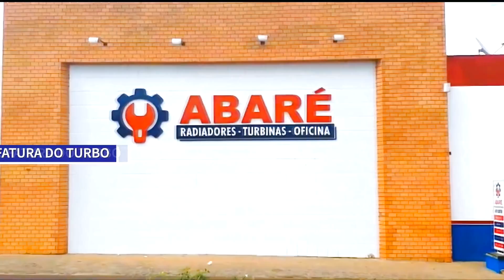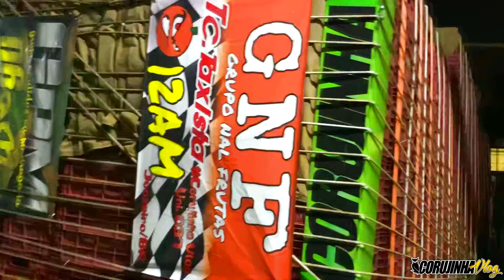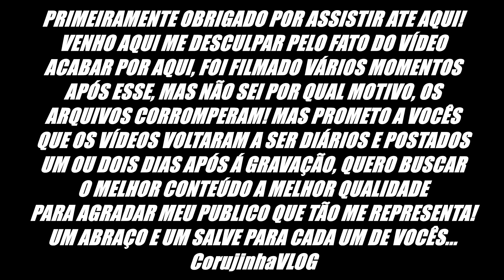DESCARREGAMENTO DE OUTRO NIVEL!!! - CorujinhaVLOG